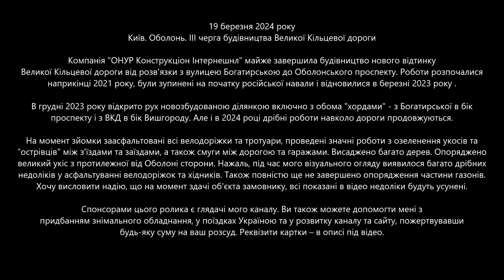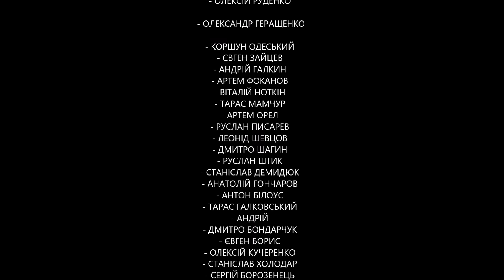#39. Велика Кільцева дорога на Оболонь (Київ) в 2024 році: ложка дьогтю в діжці меду 😔 19.03.2024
📜📜📜 19 березня 2024 року. Київ. Оболонь. ІІІ черга будівництва Великої Кільцевої дороги.

Компанія "ОНУР Конструкціон Інтернешнл" майже завершила будівництво нового відтинку Великої Кільцевої дороги від розв'язки з вулицею Богатирською до Оболонського проспекту. Роботи розпочалися наприкінці 2021 року, були зупинені на початку російської навали і відновилися в березні 2023 року .

В грудні 2023 року відкрито рух новозбудованою ділянкою включно з обома "хордами" - з Богатирської в бік проспекту і з ВКД в бік Вишгороду. Але і в 2024 році дрібні роботи навколо дороги продовжуються.

На момент зйомки заасфальтовані всі велодоріжки та тротуари, проведені значні роботи з озеленення укосів та "острівців" між з'їздами та заїздами, а також смуги між дорогою та гаражами. Висаджено багато дерев. Опоряджено великий укіс з протилежної від Оболоні сторони. Нажаль, під час мого візуального огляду виявилося багато дрібних недоліків у асфальтуванні велодоріжок та хідників. Також повністю ще не завершено опорядження частини газонів. Хочу висловити надію, що на момент здачі об'єкта замовнику, всі показані в відео недоліки будуть усунені.

✅✅✅  ЮРІЙ КРИЧЕВСЬКИЙ
✅✅✅  ОЛЕКСІЙ РУДЕНКО

⭐ ОЛЕКСАНДР ГЕРАЩЕНКО

- КОРШУН ОДЕСЬКИЙ
- ЄВГЕН ЗАЙЦЕВ
- АНДРІЙ ГАЛКИН
- АРТЕМ ФОКАНОВ
- ВІТАЛІЙ НОТКІН
- ТАРАС МАМЧУР
- АРТЕМ ОРЕЛ
- РУСЛАН ПИСАРЕВ
- ЛЕОНІД ШЕВЦОВ
- ДМИТРО ШАГИН
- РУСЛАН ШТИК
- СТАНІСЛАВ ДЕМИДЮК
- АНАТОЛІЙ ГОНЧАРОВ
- АНТОН БІЛОУС
- ТАРАС ГАЛКОВСЬКИЙ
- АНДРІЙ
- ДМИТРО БОНДАРЧУК
- ЄВГЕН БОРИС
- ОЛЕКСІЙ КУЧЕРЕНКО
- СТАНІСЛАВ ХОЛОДАР
- СЕРГІЙ БОРОЗЕНЕЦЬ
- ДМИТРО ЖМУРКО
- ІГОР МАРКОВ

✅✅✅ АНАТОЛІЙ ЛИТВИНЕНКО

- ГАЛИНА СВИНОУС
- МИХАЙЛО ЧЕРНЯК
- ДМИТРО ЛИФАРЕНКО
- OLEH
- ІГОР МАРКОВ
- DMITRY ZENER
- MAX DMITRENKO
- NOT LUEDE
- ROMAN
- СURIOUS
- ВІТАЛІЙ ШЕВЧЕНКО
- EDEN SMITH
- ДЕНИС КОРОНЕЦЬ
- DED ROY
- Я КУЗ
- SERHII SOBOLIEV
- ВОЛОДИМИР ОМЕЛЬЧЕНКО
- ІГОР CENSORED
- SVYAZ1ST
- ПАВЛО ВЕСНІН
- ПАВЛО ПРИГАРНИЦЬКИЙ
- ДМИТРО СВИСТУН
- ANDRII KRENEVYCH
- ALEXANDER NEFYODOV
- DMYTRO
- VITALIY NOTKIN
- ANDREY GORODETSKIY
- ANDRIY
- TARAS NOVOKHATKO
- ОЛЕКСАНДР ПИЛИПЕНКО
- MAKSYM KURGANSKYY
- APOFIS